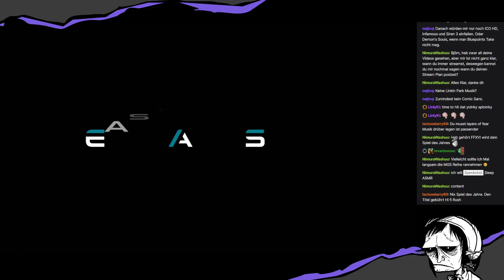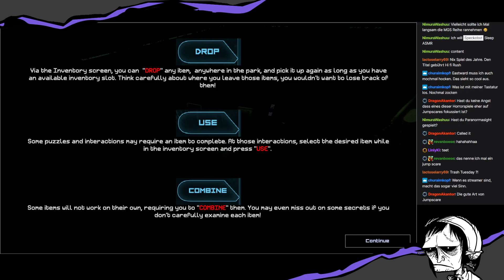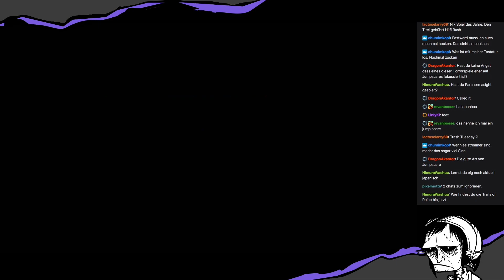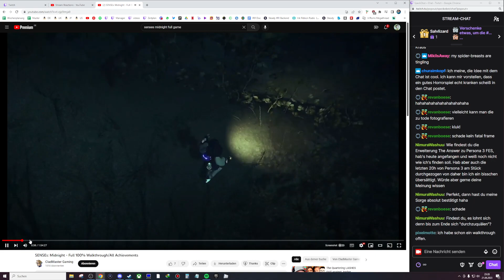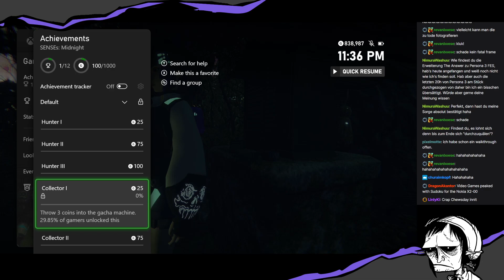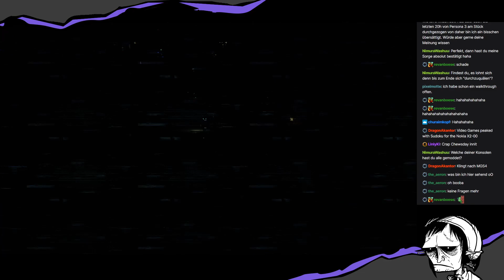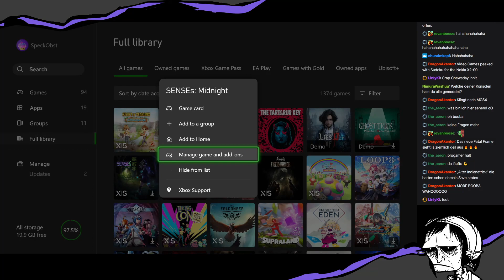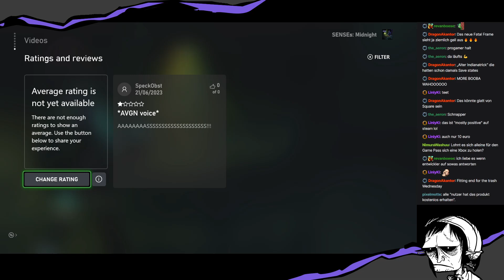Wie kommt man auf so einen Müll? | SENSEs: Midnight Stream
Was wollten die Entwickler damit aussagen?